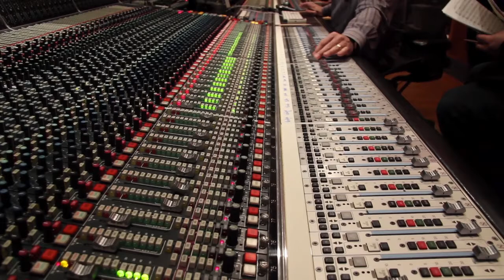Video blog: recording strings, brass and woodwinds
This video blog finds Oscar and Sepand at Conway Studios in Los Angeles recording strings, woodwinds and brass parts for the new album "In Extremis". Late December 2012.